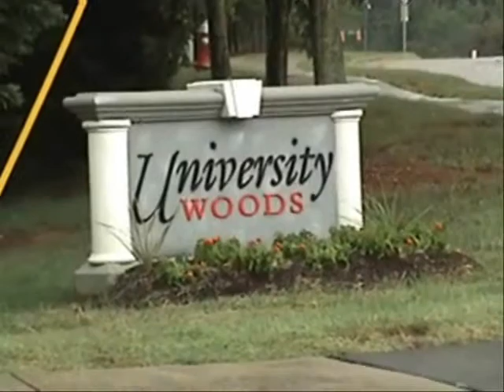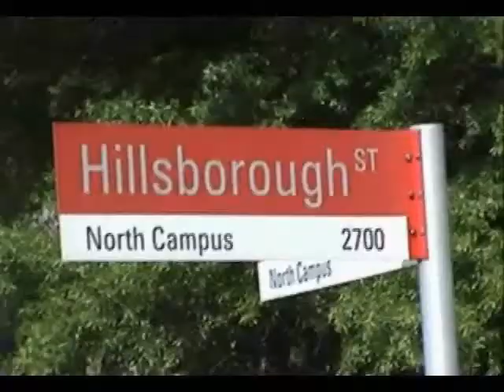The Suite (Season 2 - Episode 4 - Volleyball) Part 1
'The Suite' is a sitcom television show that is shot much like NBC's 'The Office'. This Suite at N.C. State University is an interesting bunch of guys. Watch as the characters find themselves in humorous situations while never getting ANY work done. This is the fourth episode of the second season.